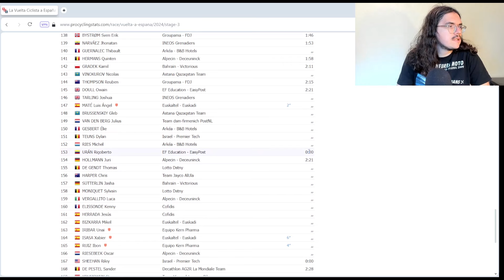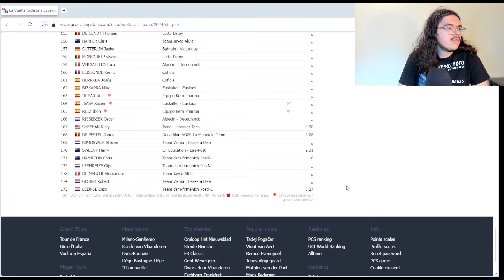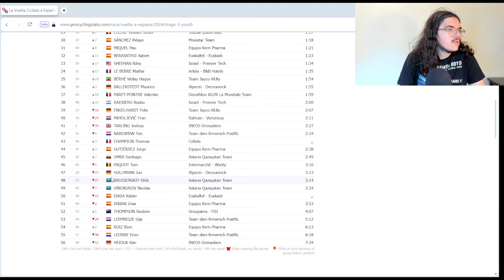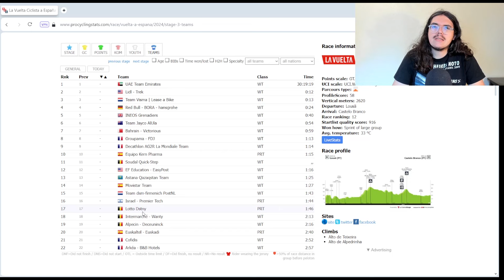🚴‍♂️Vuelta 2024🇪🇸 : Etape 3 Débrief (Van Aert, Coquard, Aberasturi, Adria...)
Salut tout le monde, aujourd'hui, on débrief la troisième étape du Tour d’Espagne 2024. On va revenir sur les tops et flops de cette journée. On parlera de la victoire de Wout Van Aert, de la performance décevante de Bryan Coquard ou encore, de la troisième place de Jon Aberasturi.

00:00 Introduction
01:20 Le Résumé
05:53 La Note de l'étape
06:14 Les Coureurs au Top
18:44 Les Bonnets d'Âne
30:17 Les Classements

1 VAN AERT Wout Team Visma | Lease a Bike 4:40:42
2 GROVES Kaden Alpecin - Deceuninck MT
3 ABERASTURI Jon Euskaltel - Euskadi MT
4 MARIT Arne Intermarché - Wanty MT
5 BITTNER Pavel Team dsm-firmenich PostNL MT
6 STRONG Corbin Israel - Premier Tech MT
7 LIVYNS Arjen Lotto Dstny MT
8 COQUARD Bryan Cofidis MT
9 SOTO Antonio Jesús Equipo Kern Pharma MT
10 CANAL Carlos Movistar Team MT
11 MIQUEL Pau Equipo Kern Pharma MT
12 VACEK Mathias Lidl - Trek MT
13 ROTA Lorenzo Intermarché - Wanty MT
14 KÜNG Stefan Groupama - FDJ MT
15 HEIDUK Kim INEOS Grenadiers MT
16 SCHELLING Ide Astana Qazaqstan Team MT
17 GUGLIELMI Simon Arkéa - B&B Hotels MT
18 ASGREEN Kasper Soudal Quick-Step MT
19 GAROFOLI Gianmarco Astana Qazaqstan Team MT
20 MARTÍN Gotzon Euskaltel - Euskadi MT

1 1 - VAN AERT Wout Team Visma | Lease a Bike 10:05:59
2 2 - MCNULTY Brandon UAE Team Emirates   0:13
3 3 - VACEK Mathias Lidl - Trek   0:15
4 4 - KÜNG Stefan Groupama - FDJ   0:19
5 5 - AFFINI Edoardo Team Visma | Lease a Bike 0:21
6 7 ▲1 SCHMID Mauro Team Jayco AlUla   0:29
7 8 ▲1 ROGLIČ Primož Red Bull - BORA - hansgrohe  0:30
8 9 ▲1 ARMIRAIL Bruno Decathlon AG2R La Mondiale Team  0:31
9 10 ▲1 ALMEIDA João UAE Team Emirates   0:32
10 11 ▲1 OLIVEIRA Nelson Movistar Team   0:33
11 12 ▲1 LIPOWITZ Florian Red Bull - BORA - hansgrohe 0:34
12 13 ▲1 SKJELMOSE Mattias Lidl - Trek   0:35
13 14 ▲1 VINE Jay UAE Team Emirates   0:37
14 15 ▲1 ASGREEN Kasper Soudal Quick-Step   0:39
15 16 ▲1BARONCINI Filippo UAE Team Emirates  MT
16 17 ▲1 CATTANEO Mattia Soudal Quick-Step   0:40
17 18 ▲1 TIBERI Antonio Bahrain - Victorious  MT
18 19 ▲1 FRIGO Marco Israel - Premier Tech   0:41
19 20 ▲1 VLASOV Aleksandr Red Bull - BORA - hansgrohe 0:42
20 21 ▲1 CASTRILLO Pablo Equipo Kern Pharma  MT
21 22 ▲1 TEJADA Harold Astana Qazaqstan Team  MT
22 23 ▲1 ARENSMAN Thymen INEOS Grenadiers  MT
23 24 ▲1 BERRADE Urko Equipo Kern Pharma   0:43
24 26 ▲2 GEOGHEGAN HART Tao Lidl - Trek   0:44
25 28 ▲3 MARTÍNEZ Daniel Felipe Red Bull - BORA - hansgrohe 0:46
26 29 ▲3 YATES Adam UAE Team Emirates   0:47
27 30 ▲3 SOLER Marc UAE Team Emirates   0:50
28 31 ▲3 POOLE Max Team dsm-firmenich PostNL MT
29 32 ▲3 MAS Enric Movistar Team   0:52
30 33 ▲3 DUNBAR Eddie Team Jayco AlUla MT

1 2 ▲1 VAN AERT Wout Team Visma | Lease a Bike 98
2 1 ▼1 GROVES Kaden Alpecin - Deceuninck 90
3 5 ▲2 MATÉ Luis Ángel Euskaltel - Euskadi 35
4 6 ▲2 STRONG Corbin Israel - Premier Tech 35
5 12 ▲7 ABERASTURI Jon Euskaltel - Euskadi 34
6 8 ▲2 RUIZ Ibon Equipo Kern Pharma 34
7 3 ▼4 VACEK Mathias Lidl - Trek 32
8 10 ▲2 BITTNER Pavel Team dsm-firmenich PostNL 31
9 7 ▼2 MIQUEL Pau Equipo Kern Pharma 24
10 4 ▼6 MCNULTY Brandon UAE Team Emirates 20

Le Classement de la montagne

1 2 ▲1 MATÉ Luis Ángel Euskaltel - Euskadi 9
2  - ISASA Xabier Euskaltel - Euskadi 3
3 4 ▲1 RUIZ Ibon Equipo Kern Pharma 3
4 1 ▼3 KÜNG Stefan Groupama - FDJ 2
5 3 ▼2 ADRIÀ Roger Red Bull - BORA - hansgrohe 1

1 1 - VACEK Mathias Lidl - Trek 10:06:14
2 3 ▲1 SCHMID Mauro Team Jayco AlUla 0:14
3 4 ▲1 LIPOWITZ Florian Red Bull - BORA - hansgrohe 0:19
4 5 ▲1 SKJELMOSE Mattias Lidl - Trek 0:20
5 6 ▲1 BARONCINI Filippo UAE Team Emirates 0:24
6 7 ▲1 TIBERI Antonio Bahrain - Victorious 0:25
7 8 ▲1 FRIGO Marco Israel - Premier Tech 0:26
8 9 ▲1 CASTRILLO Pablo Equipo Kern Pharma 0:27
9 10 ▲1 ARENSMAN Thymen INEOS Grenadiers MT
10 11 ▲1 POOLE Max Team dsm-firmenich PostNL 0:35

1 1 -  UAE Team Emirates WT 30:19:19
2 2 -  Lidl - Trek WT 0:12
3 3 -  Team Visma | Lease a Bike WT 0:13
4 4 -  Red Bull - BORA - hansgrohe WT 0:24
5 5 -  INEOS Grenadiers WT 0:40
6 6 -  Team Jayco AlUla WT 0:54
7 7 -  Bahrain - Victorious WT 0:59
8 8 -  Groupama - FDJ WT 1:13
9 9 -  Decathlon AG2R La Mondiale Team WT 1:14
10 10 -  Equipo Kern Pharma PRT 1:15